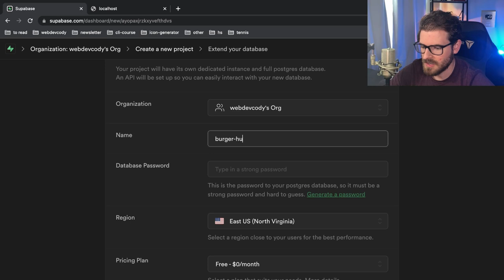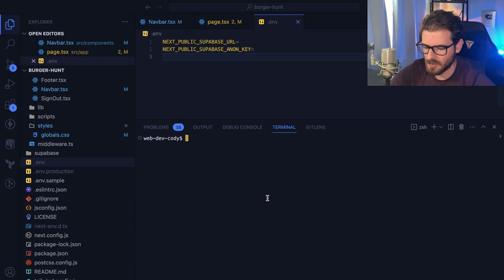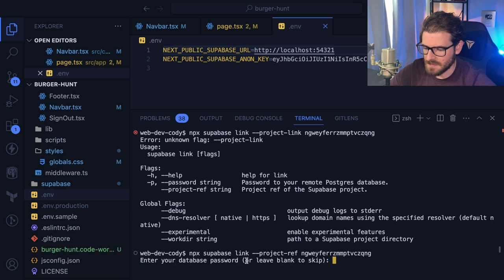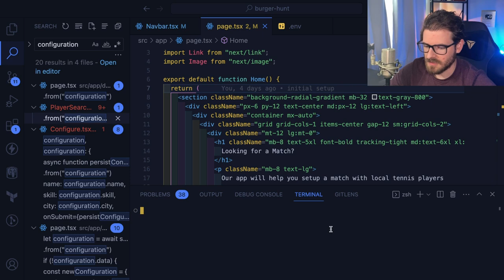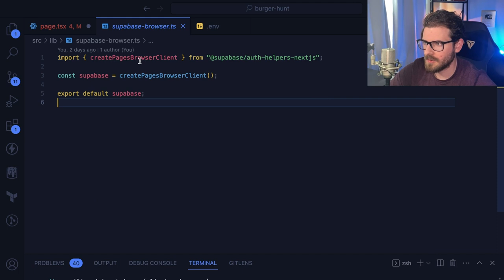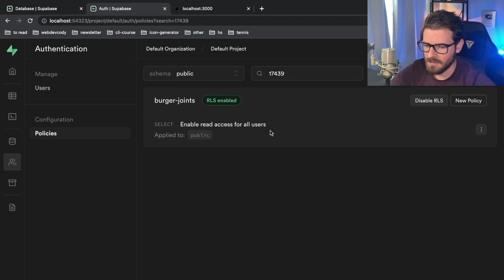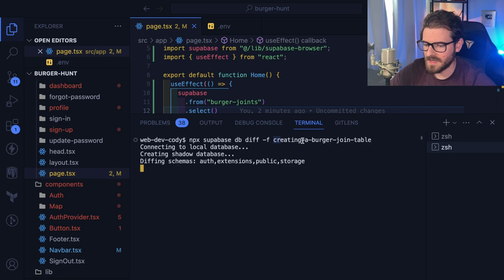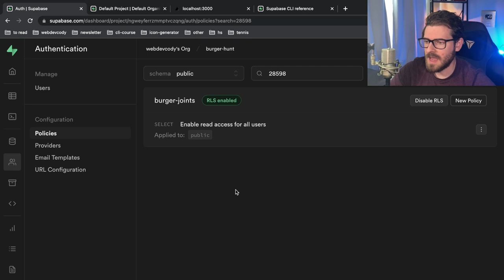I've been using Supabase and I kind of like it